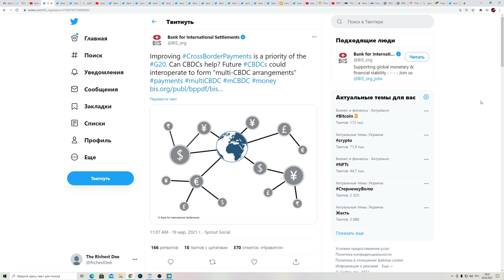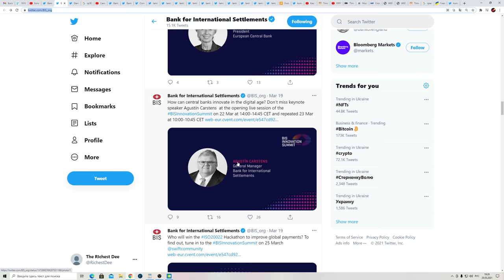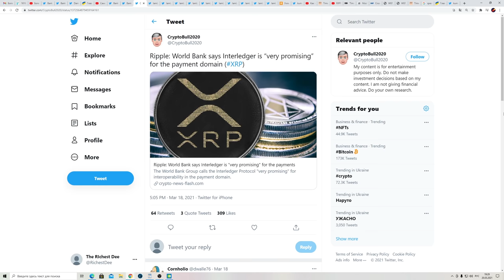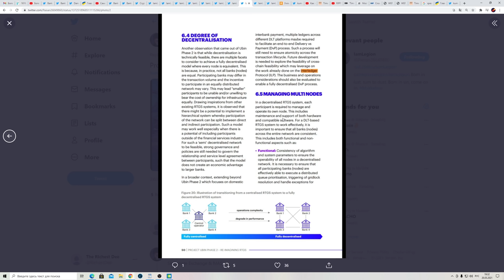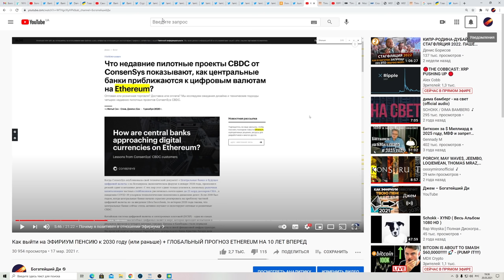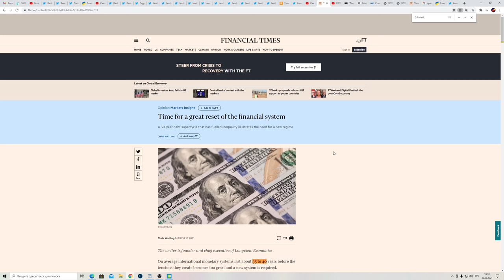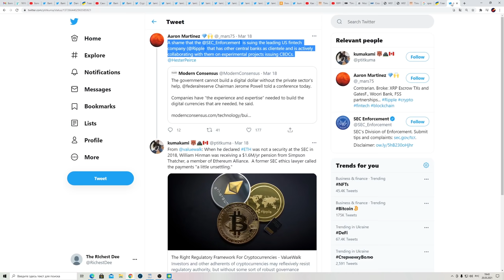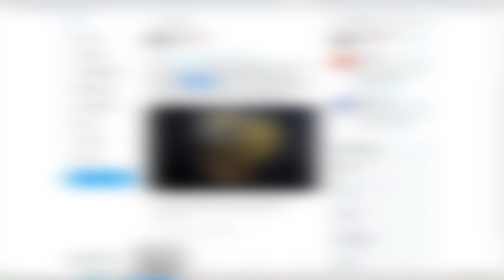БМР Финансовая Система RIPPLE Сигнал. G20 и Принятие eSDR. ETHEREUM ПОДКУПИЛ SEC!!!! XRP - Скам?